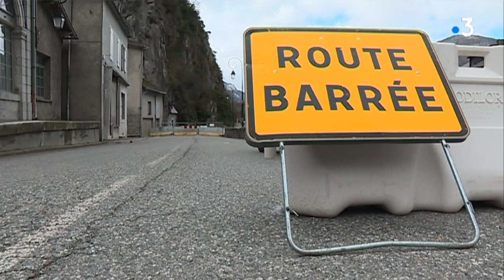Les habitants de Saint-Béat se sentent encore plus isolés depuis la fermeture de la RD 44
Depuis 2 mois la route reliant Saint-Béat et Luchon est fermée. Un bloc de 500t menace de tomber 600m plus bas. La route RD 44 est fermée aux automobilistes et aux piétons, isolant un peu plus les villageois qui se sentent oubliés.